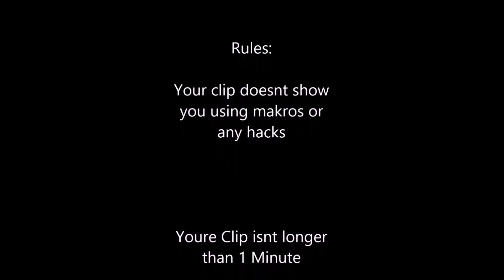New Episode: Warface top plays! Reward for the Winner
Rules:

Your clip doesnt show
you using makros or
any hacks

Youre Clip isnt longer
than 1 Minute

Youre Clip isnt editet,
no effects etc!

Youre Clip show
something really god
or important!

Send me Clips to the following
email adress:

the email includes you nickname in
Warface and the link of youre not
listed clip in youtube

thank you all for supporting me guys, and please send me many and god clips, im sure this episode will be much fun for everybody then!